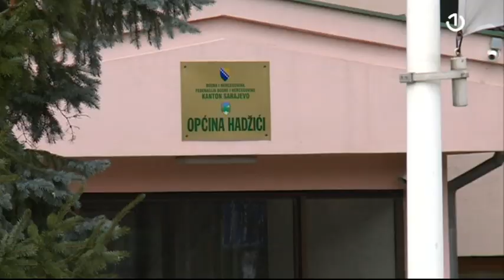U opštini Hadžići izjednačen broj migranata i mještana